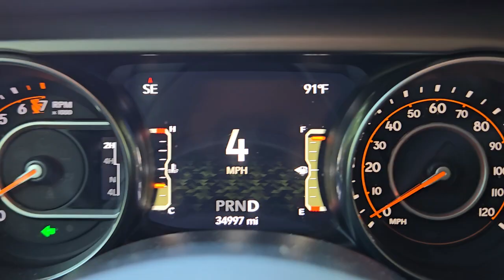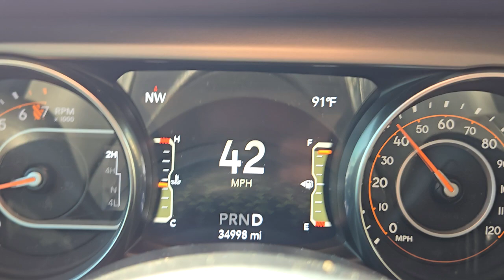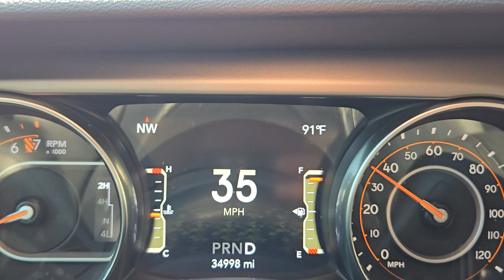2020 Jeep Galdiator Sport S Transmission failure 2024.